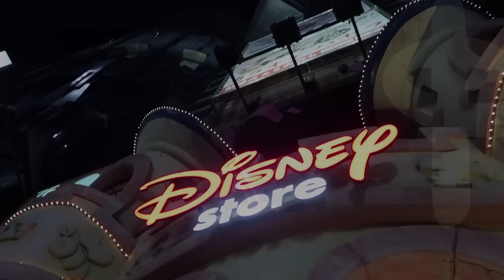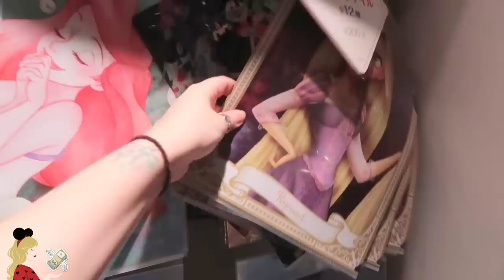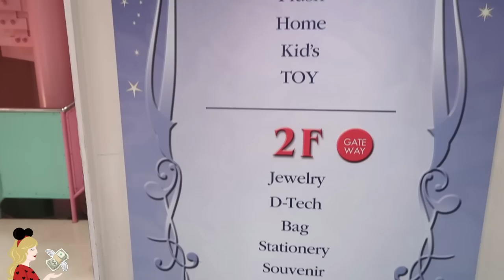Le vlog de tous les craquages au Disney Store de Shibuya 🎄 Merchandising Tokyo 2018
(Pensez-y pour vos futurs voyages !)

Hello la Pixie Army ! Première vidéo et pas des moindres, puisque je vous emmène avec moi dans le plus beau Disney Store au monde... Celui de Shibuya à Tokyo ! Attention, le merchandising là-bas est dingue et votre carte bleue ne sera sûrement pas prête pour ces images. J'y ai été le 31 octobre ce qui explique la présence des produits d'Halloween ! A partir d'aujourd'hui nous repassons à deux vidéos par semaine, c'est Noël avant l'heure mes amours !

✧ Twitter 🐤 → @Pixietubeuse
✧ Instagram 🙈 → Pixietubeuse
✧ Facebook 🐺 → Pixietubeuse

✨  Si tu as lu jusqu'ici... Je te souhaite la bienvenue dans le début des vidéos de Noël à Tokyo et je t'invite à me dire en commentaire quelle est la pièce que tu as préféré dans ce vlog qui perso me donne encore envie de tout acheter XD